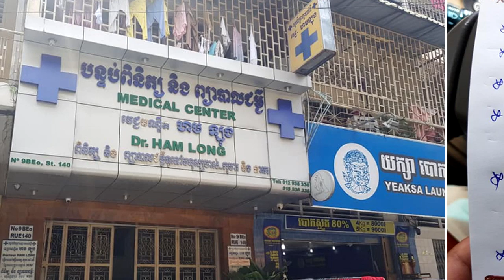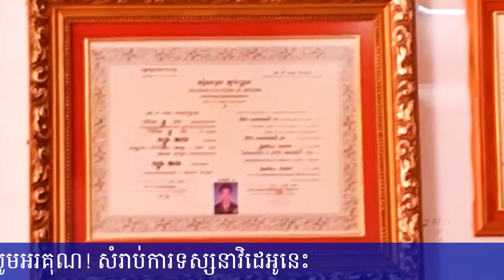វិដេអូក្ដៅៗ លោកគ្រូពេទ្យ ចេញមុខបកស្រាយរឿងព្យាបាលគ្រុនឈាម យកថ្លៃ៥២០០ដុល្លារតាមពិតដូច្នេះសោះ